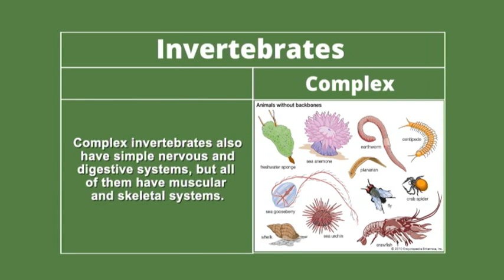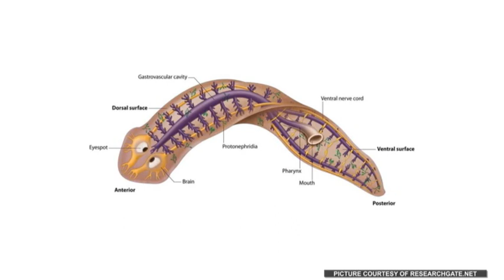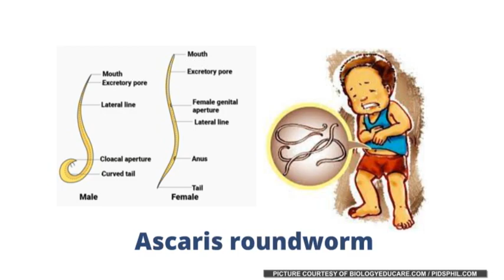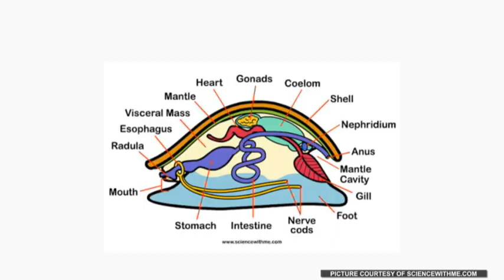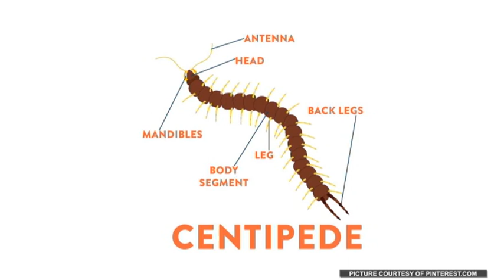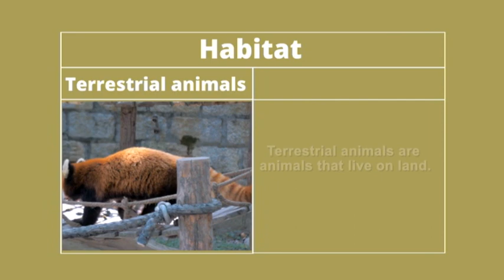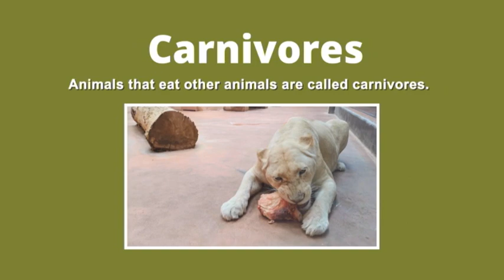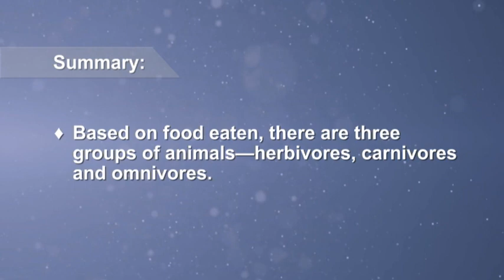AnimalsFoundAtHomeandCommunity L1B 17May2021